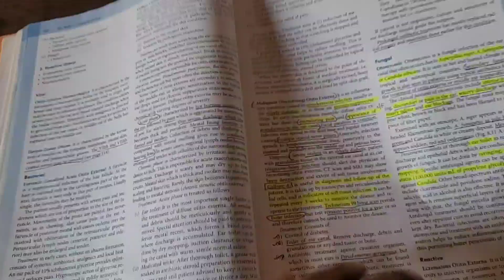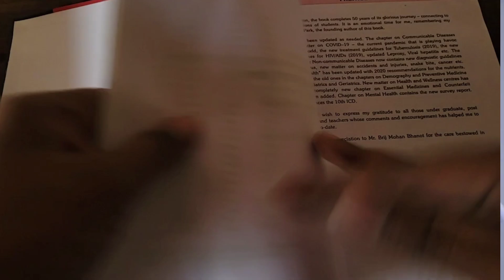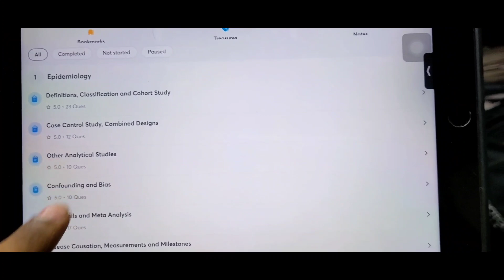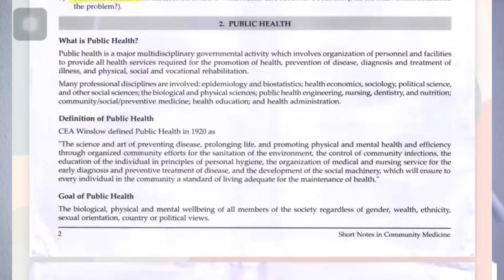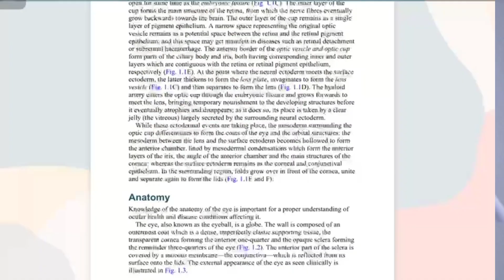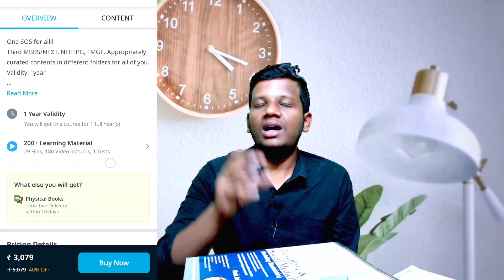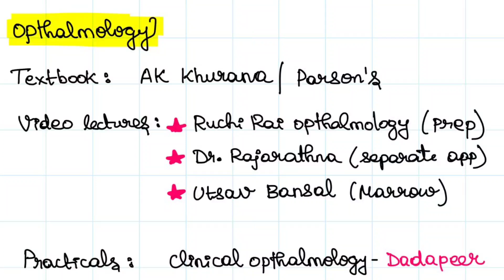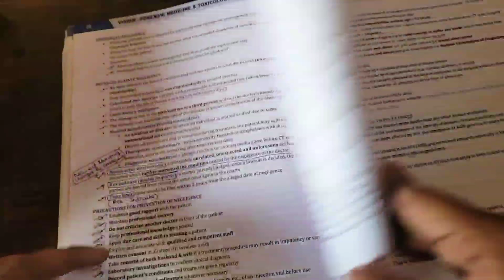Books to Read in 3rd Year MBBS| NEXT Exam Preparation| Sudharshan Ramesh|Best Medical Books